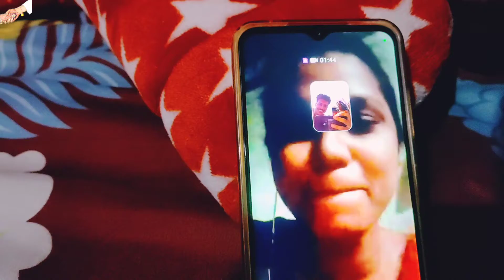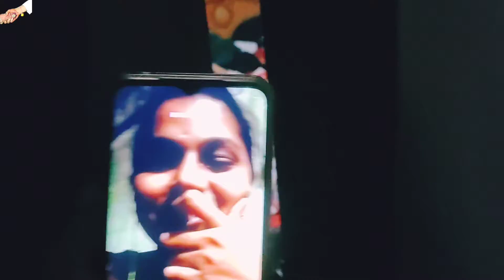आज सज धज के कहां की तैयारी । aaj ka vlog alag hai